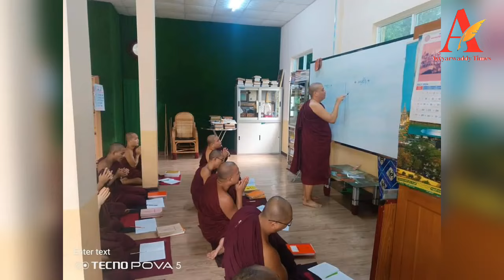ပုသိမ်မြို့ ဓါတုဝိဇ္ဇာဘုန်းကြီးကျောင်းမှ သံဃာ(၇၂)ပါး အစာအဆိပ်သင့်မှုဖြစ်ပွား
ဧရာဝတီတိုင်းမ်
ဇူလိုင် ၁၉ ရက်

ဧရာ၀တီတိုင်း၊ ပုသိမ်မြို့၊ အမှတ်(၅) ရပ်ကွက်ရှိ ဓါတုဝိဇ္ဇာ ဘုန်းကြီးကျောင်းမှာ ဇူလိူင် ၁၇ရက်နေ့ မနက်ပိုင်းက သံဃာ (၇၂)ပါးအစာအဆိပ်သင့်မှုဖြစ်ပွားခဲ့တယ်လို့ သိရပါတယ်။